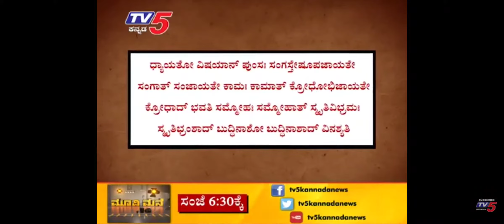Bhagavadgeeta | Best Psychology| Tv5Kannada |GeethaJayanthi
Shrimad Bhagavadgeeta was preached by Lord Krishna to arjuna in Kurukshetra battle field on Margashira shukla Ekadashi.💐
Do Watch interview with me on Bhagavadgeeta
(Tv5 Kannada-Manthana)

I'm on Instagram as @dr_ganapati_r_bhat. Install the app to follow my photos and videos.